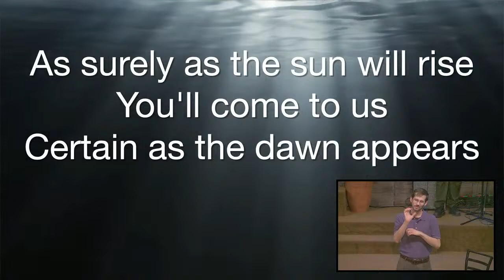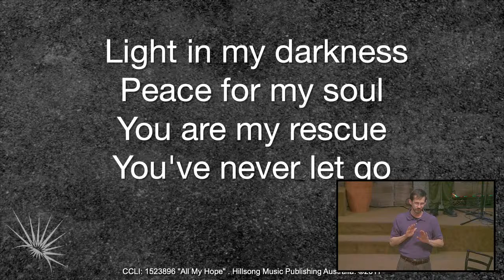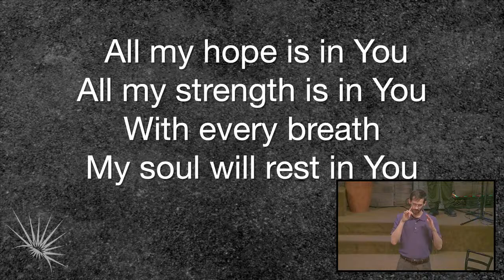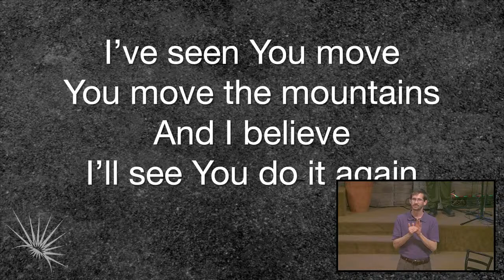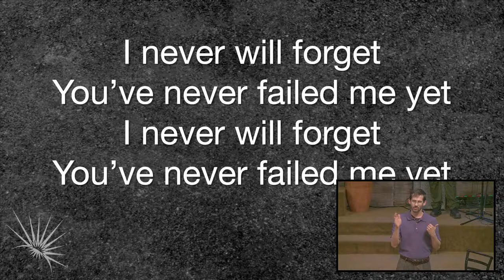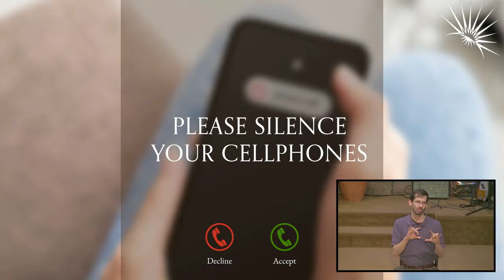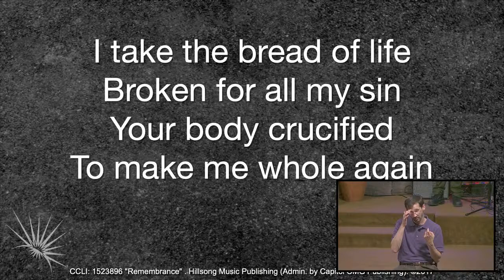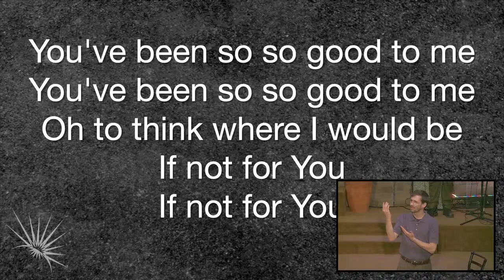Pastor Rodney Finch - Communion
Wednesday Communion Worship Service Livestream - April 3, 2024

Join us this evening for our monthly Communion Worship with an encouraging exhortation from Luke 24:13-53, Acts 1:9-14, 2:1-4,14; 1 Corinthians 11:23-31 and Communion with Pastor Rodney Finch at Calvary Chapel Cary in Apex, NC. Please feel free to grab your bible, your heart, and some communion elements and join us.

Calvary Chapel Cary

Credit for songs used in pre-service rotation:
Instrumental guitar worship music played by Josh Snodgrass

Live worship songs:
"You'll Come"
"All My Hope"
"Do it Again"
"Remembrance"